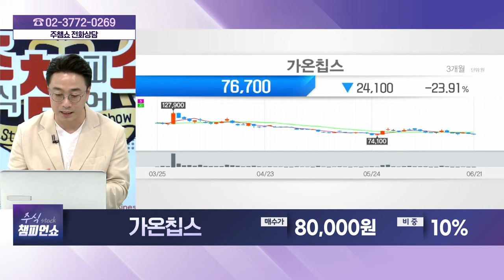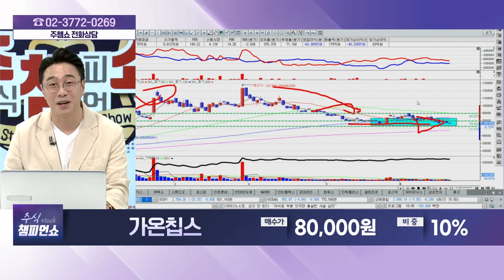가온칩스(399720) - 종목상담 황민혁 멘토 (20240621)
[주식 챔피언 쇼] - 월~금 20:00 ~ 21:00
[주식 코치] - 토 9:00 ~ 11:00
[주식 사서함] - 토 11:00 ~ 12:00

2) 유튜브: 이데일리TV 채널›생방송 채팅창